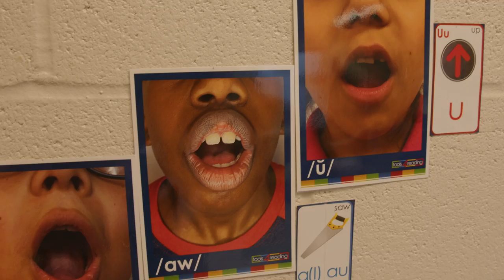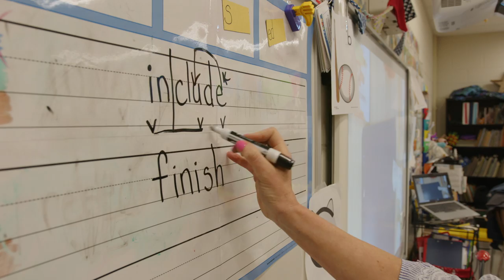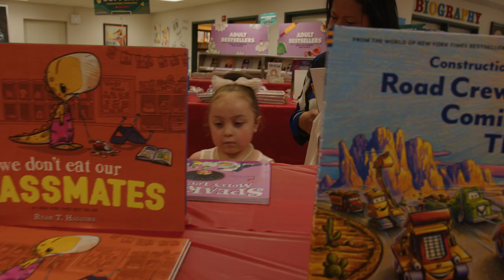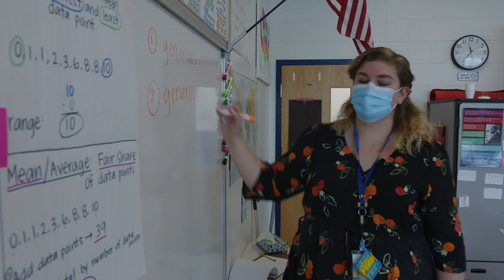A look inside FCPS’s Equitable Access to Literacy Plan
The science of reading is changing how we teach early literacy,  Hear from students, teachers, reading specialists, and school staff and see how we are changing the way we teach reading to improve literacy for all students.